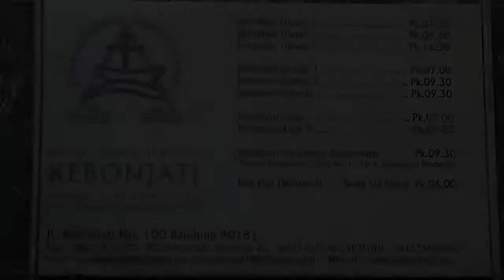Reportase Maestro KPI GKI Kebonjati 100